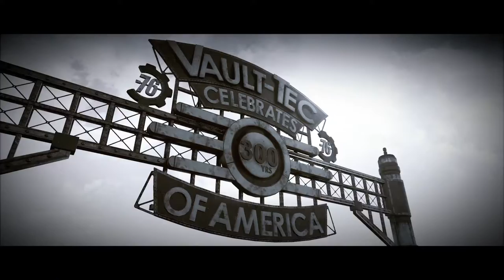Vault 76 | Let's Play Fallout 76 - Blind, Deutsch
Ein neues Abenteuer beginnt!

Fallout 76
Genre: RPG / Ego-Shooter / Multiplayer

Sprache:Deutsche Sprachausgabe,Deutsche Untertitel und Kommentare
Blind: Ja
Schwierigkeitsgrad: /
Sonstiges: /

Wir sind ein Bewohner von Vault 76 und als es endlich für uns Zeit war die Vault zu verlassen war unser Ziel klar: Amerika wieder aufzubauen!

Wir sind jedoch nicht allein...

Viele andere Bewohner im Ödland warten auf uns um uns entweder zu helfen...oder...zu töten.

Werden wir allein ins Ödland ziehen und unser eigenes Ding machen?
Werden wir uns mit anderen zusammen tun um unser Überleben zu sichern?
Werden wir andere die sich uns in den Weg stellen vernichten?

Das alles wird sich noch zeigen!

Fallout 4 ist jetzt schon eine Weile her und ich muss mich auch erst an die PC version gewöhnen aber ich bin mir ziemlich sicher dass sich schon bald alles wie gewohnt anfühlen wird.

Die Welt von Fallout 76 soll um einiges größer sein als die von Fallout 4, was bedeuted das ich eine Meneg zu erkunden haben.

Ich hoffe ihr begleitet mich bei diesem Abenteuer ^^.